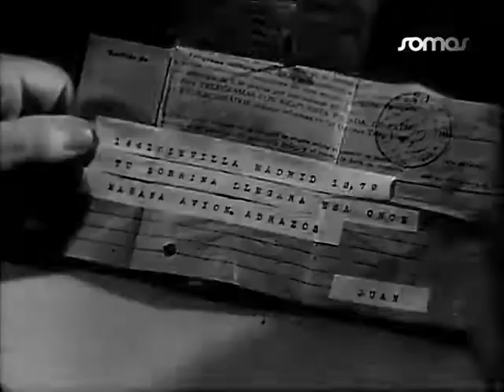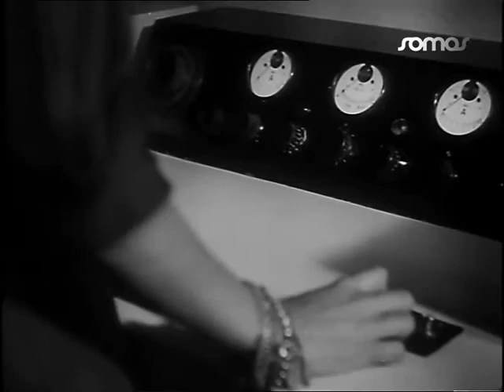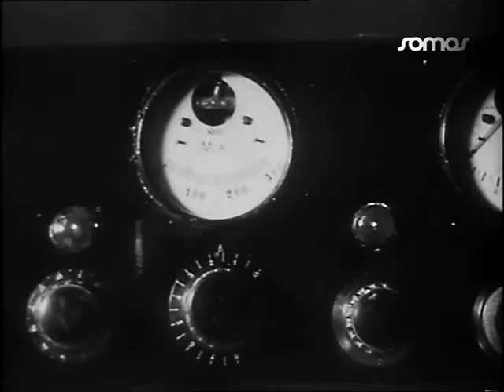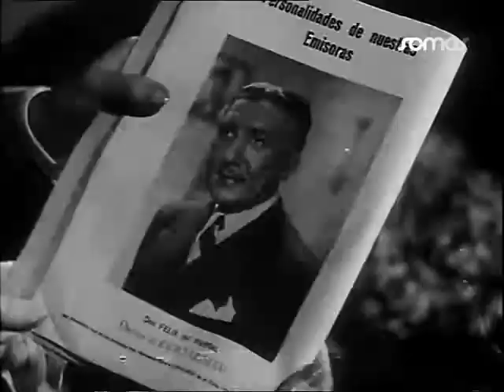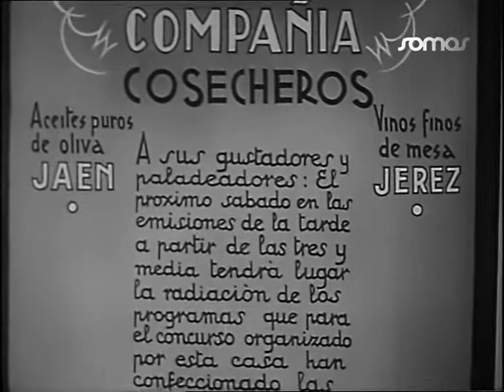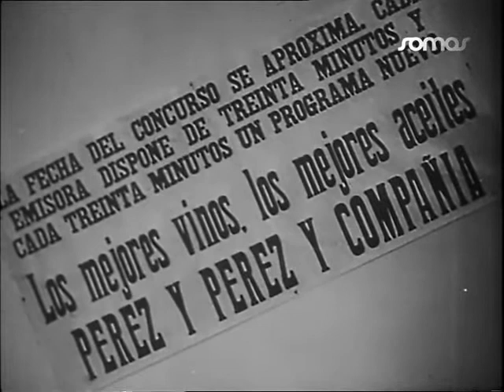Torbellino (Luis Marquina, 1941)